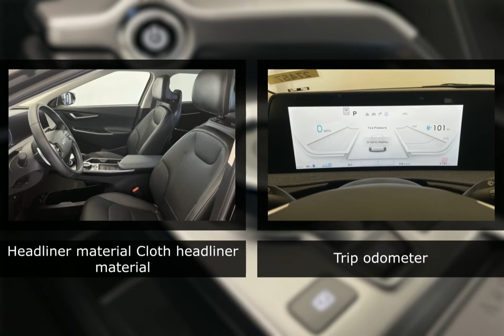2022 Kia EV6 27457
2022 Kia EV6 27457